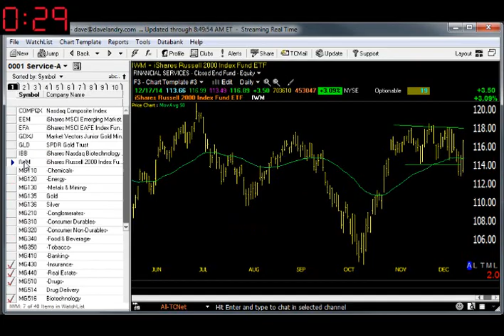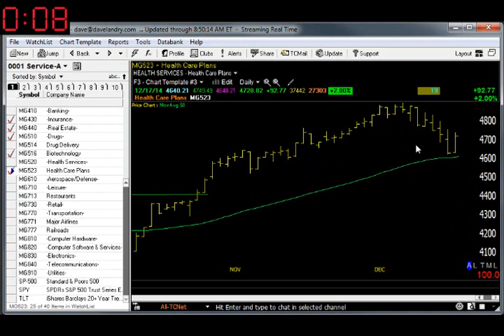12/18/14 Dave Landry's Market In A Minute